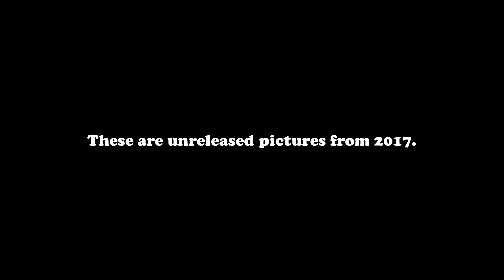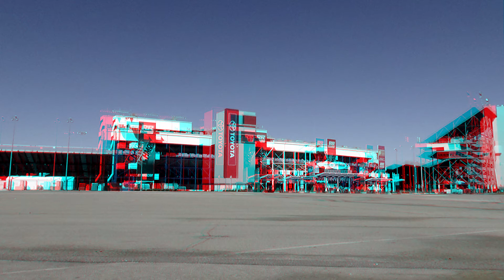Unreleased Pics Anaglyph 3D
A few pictures from back in the day when I lived in Chester.